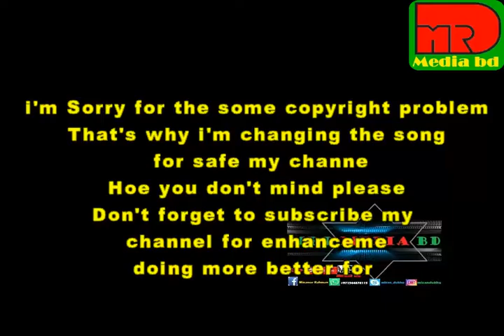This is my Dance video 2015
This is my Dance Video it wash long time back i'm dancing,and please forgive me because i'm remove some music for safe from the copyright claim,hope you all my friend don't mind,be stay with me and my channel,Thank you very much,

Dear Valuable Viewers Welcome to my Channel,please stay with mrd media bd and support us to make more Entertainment for you all,we will try to our best to make you Happy All time,Please Subscribe to our Channel and like comment shear our video,If are like our video's then our trying will be Successful,Thank you very much for watching our video's,